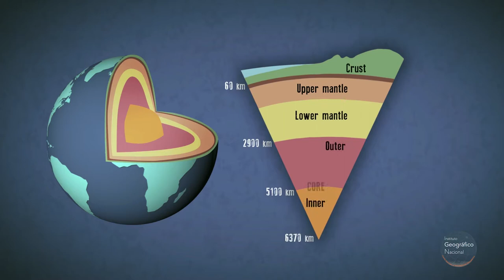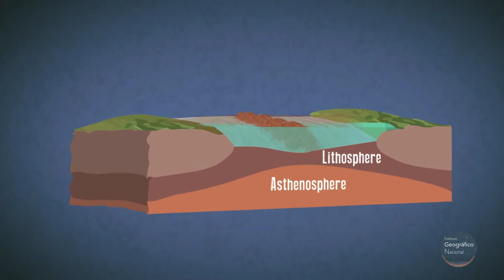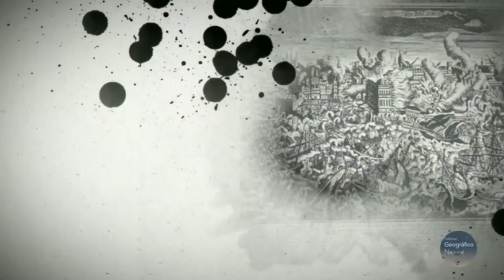Earthquakes and tsunamis, how do they generate?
⭐ ⭐ How and where earthquakes and tsunamis occur.
Although talking about earthquakes and tsunamis sounds exotic, they are very common and happen frequently near us. This video shows why they occur, the trigger and where the possibility of an event is higher.

If you want to review what you have seen you can enter Kahoot! and play the game IGN. Earthquakes and tsunamis, how do they generate?
Year creation: 2020.
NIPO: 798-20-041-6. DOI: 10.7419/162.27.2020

Video carried out in collaboration with the Polytechnic University of Madrid (UPM) and the Spanish Foundation for Science and Technology (FECYT).

This video contains excerpts from the videos:
- Scotese, C.R., 2013. Collision of India & Tectonic Evolution of Southeast Asia, PALEOMAP
User license, compatible with CC-BY 4.0